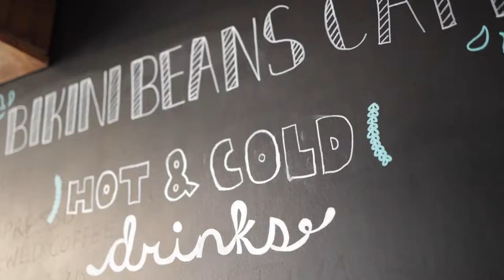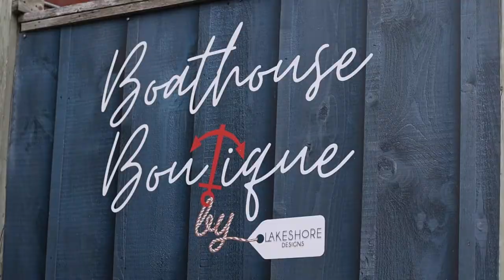Boathouse Boutique & Bikini Beans Cafe - Buckhorn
Discover the Trent-Severn Trail Towns with hosts Melissa Payne and Mary Zita Payne

A Trail Town is a destination along a long-distance trail. Our trail is not a land trail, it is a waterway trail. Along the waterway, our Trail Town communities welcome visitors travelling by motor vehicle, boat, paddle, foot and bicycle with warm hospitality and pride of place

To learn more about the Trent-Severn Trail Towns, Melissa Payne and Mary Zita Payne click on the following links: